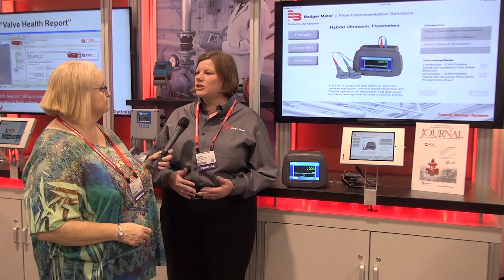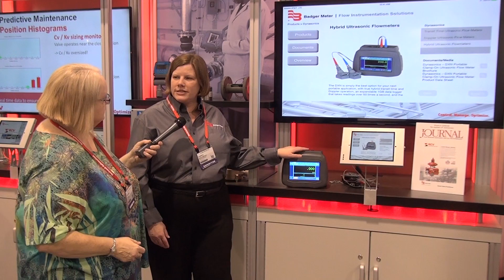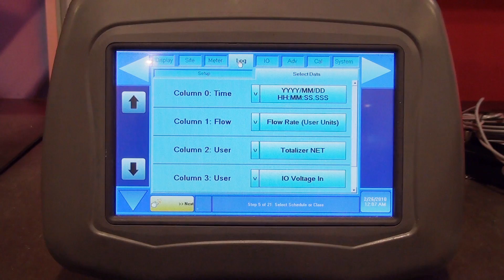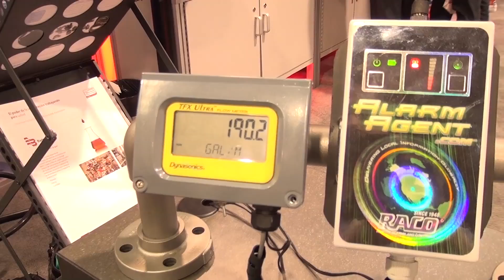Troubleshooting Flow Issues with the DXN Portable Hybrid Ultrasonic Flow Meter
The Dynasonics® DXN Portable Hybrid Ultrasonic flow meter is a powerful tool used for troubleshooting flow issues, whether you want to quickly verify the flow reading of another meter or to data log flow system values over an extended period of time.

Badger Meter is a global provider of industry leading water solutions encompassing flow measurement, quality and other system parameters. These offerings provide our customers with the data and analytics essential to optimize their operations and contribute to the sustainable use and protection of the world’s most precious resource